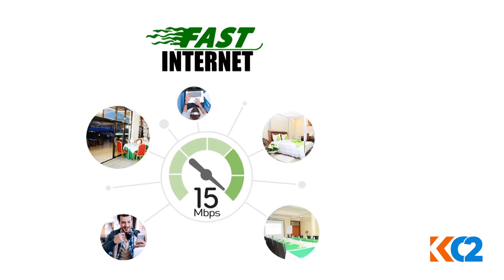OPEN_MARKET: Ese wari uziko FIVE TO FIVE HOTEL yahananuye ibiciro byayo?